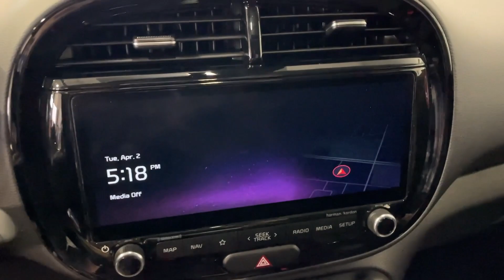2023 Kia Soul Orem, Provo, American Fork, Lindon, Pleasant Grove 23617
Steel Gray Used 2023 Kia Soul GT-Line available in Orem, Utah at Orem Mazda. Servicing the Orem, Provo, American Fork, Lindon & Pleasant Grove, UT area.

Orem Mazda
55 E. University Pkwy

2023 Kia Soul GT-Line Steel Gray FWD 2.0L I4 DOHC IVTbrbrSAVE BIG!!! Final markdown pricing. This price cannot be combined with any other offer. **Dealership arranged financing is required at current pricing.**brbrCAR WASHES FOR LIFE Dealer arranged lease or financing may be required see dealer for details Price may not include dealer added options 10-Way Power Drivers Seat w/Lumbar Support 18 Alloy Wheels 4-Wheel Disc Brakes 6 Speakers ABS brakes Air Conditioning Alloy wheels AM/FM radio: SiriusXM Apple CarPlay & Android Auto Auto High-beam Headlights Automatic temperature control Brake assist Bumpers: body-color Cargo Cover Carpeted Floor Mats Combination Cloth/Artificial Leather Seat Trim Compass Delay-off headlights Driver door bin Driver vanity mirror Dual front impact airbags Dual front side impact airbags Dual Level Cargo Board Electronic Parking Brake Electronic Stability Control Emergency communication system Exterior Parking Camera Rear Forward Collision Avoidance-Assist - Cyclist Front anti-roll bar Front Bucket Seats Front Center Armrest Front dual zone A/C Front reading lights Front wheel independent suspension Fully automatic headlights GT-Line Technology Package harman/kardon Premium Audio Heated door mirrors Heated Front Seats Illuminated entry Intelligent Speed Limit Assist (ISLA) Leather Shift Knob Leather steering wheel LED Fog Lights LED Headlights Positioning Lights & Tail Lights Low tire pressure warning Navigation System Navigation-Based Smart Cruise Control (NSCC-C) Occupant sensing airbag Outside temperature display Overhead airbag Overhead console Panic alarm Passenger door bin Passenger vanity mirror Power door mirrors Power moonroof Power steering Power windows Radio data system Radio: AM/FM/MP3/HD Audio System Rear seat center armrest Rear window defroster Rear window wiper Remote keyless entry Speaker Lights Speed control Speed-sensing steering Split folding rear seat Sport steering wheel Steering wheel mounted audio controls Tachometer Telescoping steering wheel Tilt steering wheel Traction control Trip computer Turn signal indicator mirrors Variably intermittent wipers.brbrbrCARFAX One-Owner. To See Our Specials! See us on our Facebook Page! Want a great sales experience? See Reviews Bios and Pictures and request the salesperson of your choice. Ask about our Customer For Life Program!!!